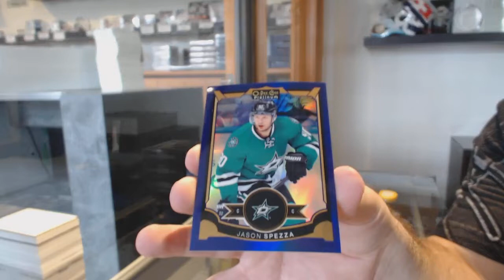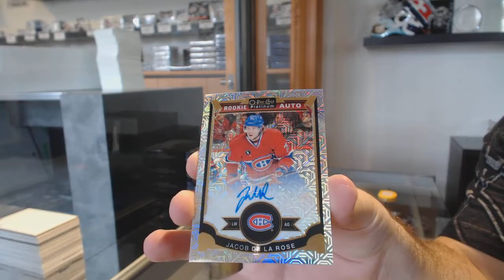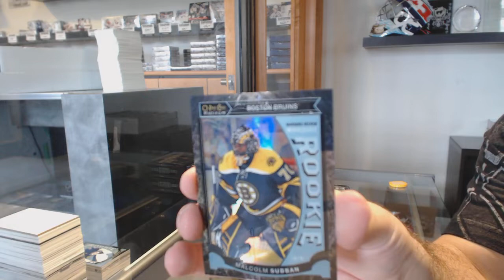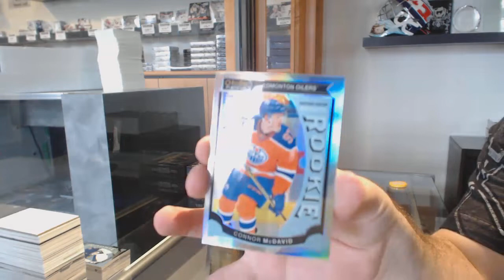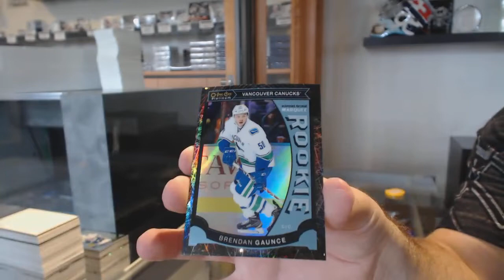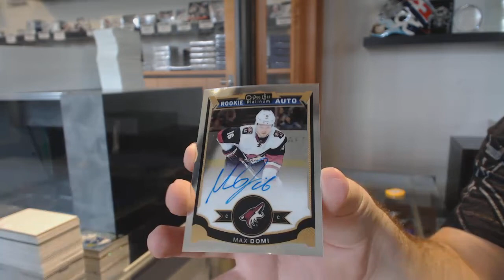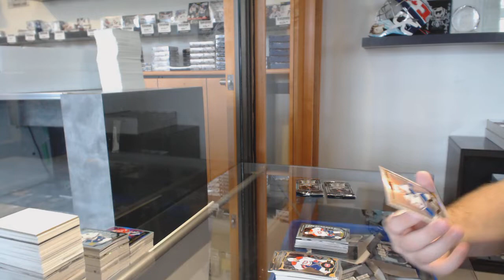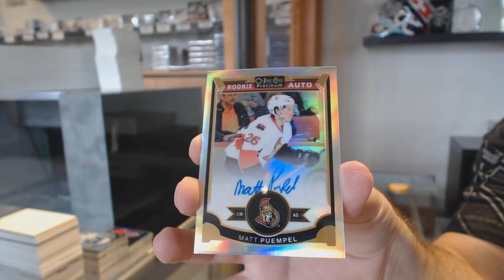15-16 Upper Deck OPC Platinum Hockey 4 Box Break - C&C GB #10,868